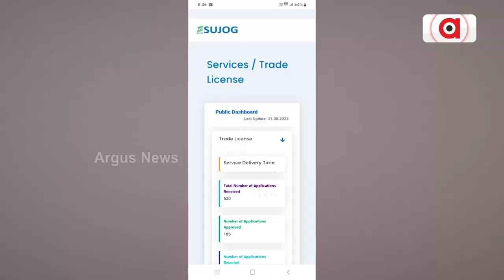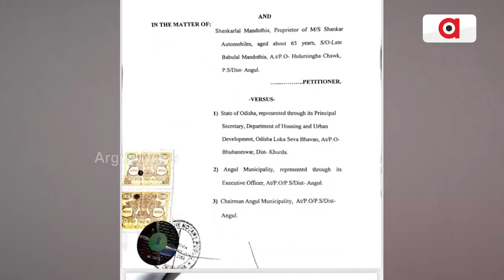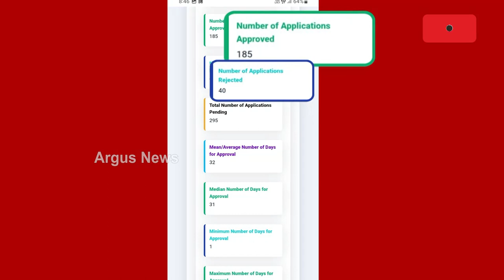Is Giving Bribe For Trade License Mandatory Now?